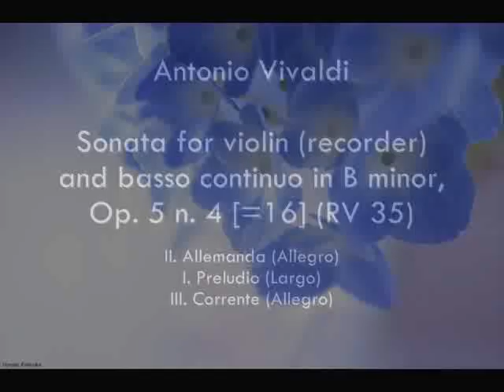A. Vivaldi: Op. 5 n. 4 [=16] - Sonata for violin & b.c. in B minor (RV 35)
ANTONIO VIVALDI

VI SONATE, QUATRO A VIOLINO SOLO E BASSO E DUE A DUE VIOLINI E BASSO CONTINUO:
Op. 5 n. 4 [=16] (Amsterdam, Roger, 1716)

Sonata for violin and basso continuo in B minor (RV 35)

II. Allemanda (Allegro)
I. Preludio (Largo)
III. Corrente (Allegro)

Manuel Staropoli (recorder)
Linda Murgia (cello)
Claudia Ferrero (harpsichord)
Ugo Nastrucci (baroque guitar & theorbo)

Accademia del Ricercare / Pietro Busca (director)